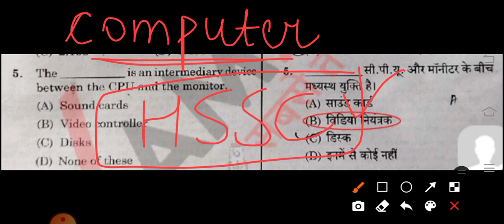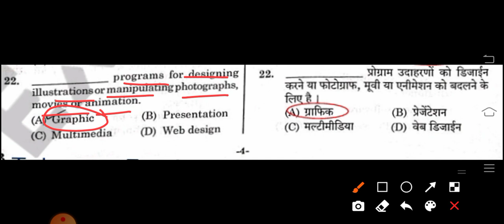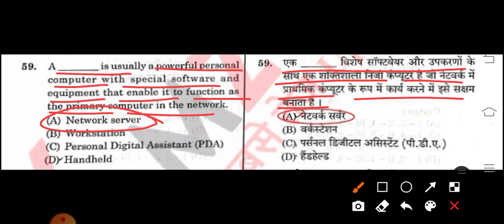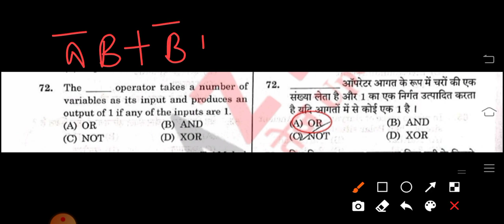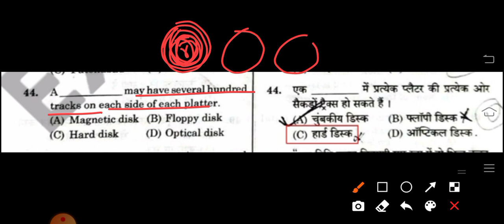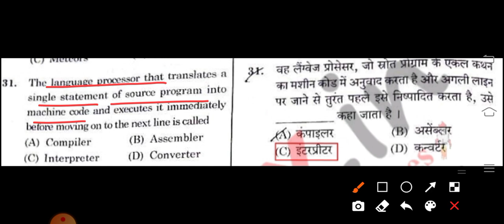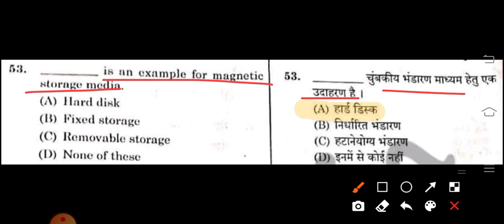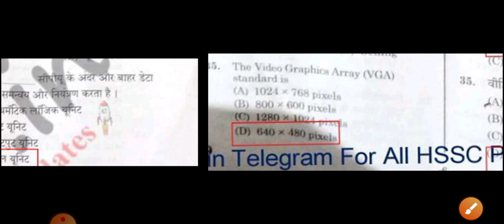Hssc Computer all previous year questions/hssc computer question/Hssc computer MCQ marathon/My Exam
HSSC Exam Solution//Computer Question asked in Hssc exams//Hssc computer//Computer for Haryana Police//My Exam

Haryana police special
Haryana Gk for haryana police constable
Haryana Gk for SI
Haryana police special classes
Haryana Gk for female supervisor
Haryana Gk by Bhupi Dahiya
Haryana Gk previous year question
most important question of haryna Gk
Haryana clerk Gk
Haryana canal patwari Gk
Haryana Gk in detail
reasoning for haryana police constable
reasoning for Haryana gram sachiv
reasoning for haryana exams
Hssc all previous year questions
Haryana Gk master class
complete haryana Gk in one video for all Hssc exams
staff nurse haryana Gk
Haryana constable paper Gk
Haryana clerk paper Gk
Haryana police paper Gk
Haryana tehsildar paper
Hssc maths previous year question
Advance maths for hssc exams
Hssc maths classes in hindi
Maths for haryana police
Haryana canal patwari paper Gk
Haryana Gk top 1000 questions series
Haryana Gk 3000 questions
Haryana HSSC previous year exam
special haryana Gk
Haryana Gk classes
Haryana Gk top questions
Haryana Gk with trick
Hssc preparation 2020
Haryana previous year book question
हरियाणा gk में पूछे गए प्रश्न
हरियाणा gk
Haryana police taiyari kaise kre
हरियाणा सामान्य ज्ञान
Haryana Gk all classes in hindi
Haryana Gk all classes
Haryana Gk paper
Haryana Gk all question
complete haryana Gk topic wise
Haryana Gk marathon class
Haryana Gk chapterwise questions
Haryana Gk tehsildar paper
Haryana Gk topicwise
complete haryana Gk
Haryana Gk
hssc maths syllabus
Haryana police tayari 2021
Haryana police constable online classes
Haryana Gk important questions
Haryana Gk for all HSSC exams
haryana ke important topics
Haryana Gk most important topics
Haryana Gk top 50 questions
Haryana Gk gram sachiv questions
Patwari previous year questions
Haryana police previous year paper
Haryana Gk currents affairs
Hssc exam taiyari
Haryana gk 10000+ questions
Hssc exam
HTET
CTET